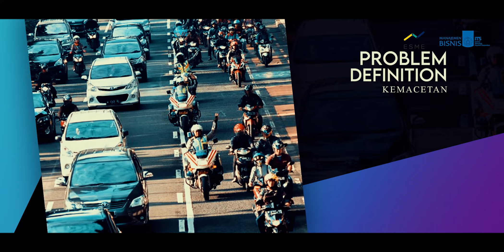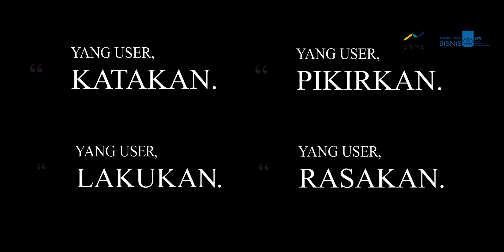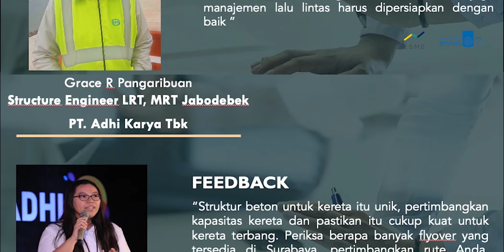Wrap Up Kelompok 3 Design Thinking A 2020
Apa kabar guysss??
Kesel gak sih setiap pulang kuliah kalian kena macet terus? Pingin terhindar dari kemacetan yang bikin pusing? Nah disini kami dari mahasiswa Manajemen Bisnis 2019 ITS kelompok 3 kelas Design Thinking yang berisi A.A.I Prajna Canricha Pradani(086), Amelinda Meta Vania(092), Natashia Deborah(056), Omar Charris Attabrizzi(059), Muhammad Fakhri Azmi Aulia(108), dan Muhammad Raihan Pasha(111) mau ngasih kalian sebuah terobosan baru yaitu "Sky Train". Ingin tau lebih lanjut? Ikutin kita terus dan enjoy the video!!!